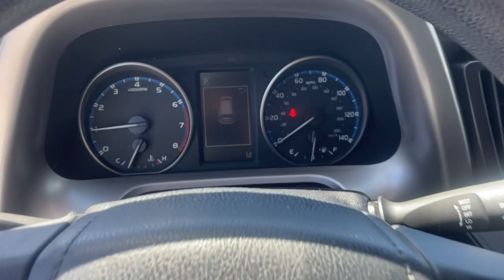2018 Toyota RAV4 Macon, Warner Robins, Perry, Thomaston, Dublin, GA JJ155574K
Super White Used 2018 Toyota RAV4 LE available in Macon, Georgia at Hutchinson Kia of Macon. Servicing the Warner Robins, Perry, Thomaston, Dublin, GA area.

bEquipment/bbrProtect this 2018 Toyota RAV4 from unwanted accidents with a cutting edge backup camera system. The vehicle has a clean CARFAX vehicle history report. Good News! This certified CARFAX 1-owner vehicle has only had one owner before you. Bluetooth technology is built into the vehicle keeping your hands on the steering wheel and your focus on the road. This Toyota RAV4 has a L4 2.5L high output engine. This 2018 Toyota RAV4 is front wheel drive. Set the temperature exactly where you are most comfortable in this vehicle. The fan speed and temperature will automatically adjust to maintain your preferred zone climate. This unit embodies class and sophistication with its refined white exterior. The high efficiency automatic transmission shifts smoothly and allows you to relax while driving. Electronic Stability Control is one of many advanced safety features on this 2018 Toyota RAV4 . The vehicle features cruise control for long trips.brbrbPackages/bbrShift Knob. **Equipment listed is based on original vehicle build and subject to change. Please confirm the accuracy of the included equipment by calling the dealer prior to purchase.**Roof Rails
Roof Rails,Toyota Safety Sense C forward collision mitigation,Pedestrian impact prevention,Rear mounted camera,Lane Departure Alert (LDA),Predictive brake assist system,Vehicle Sway Warning driver attention alert,Auto high-beam headlights,Immobilizer,Electronic stability control system,Hill start assist,Manual rear child safety door locks,8 airbags,Driver front impact airbag,Seat mounted side impact driver airbag,Curtain first and second-row overhead airbags,Passenger front impact airbag,Seat mounted side impact front passenger airbag,Airbag occupancy sensor,Driver side knee airbag,Front passenger seat cushion airbag,Projector beam headlights,Halogen headlights,Adaptive cruise control,Cruise control with steering wheel mounted controls,3 12V power outlets,Auto-locking doors,Exterior temperature display,Primary monitor touchscreen,Bluetooth wireless audio streaming,Entune external memory control,2.5L I-4 DOHC, VVT-i variable valve control, engine with 176HP,Selectable mode transmission,Transmission electronic control,Sequential shift control,Automatic,Trailer sway control,Full wheel covers,17 x 6.5-inch front and rear steel wheels,P225/65RH17 AS BSW front and rear tires,Bluetooth handsfree wireless device connectivity,Manual tilting steering wheel,Manual telescopic steering wheel,Cloth front seat upholstery,Cloth rear seat upholstery,Manual climate control,Cabin air filter,Rear under seat climate control ducts,Bucket front seats,Driver seat with 6-way directional controls,Front seat center armrest